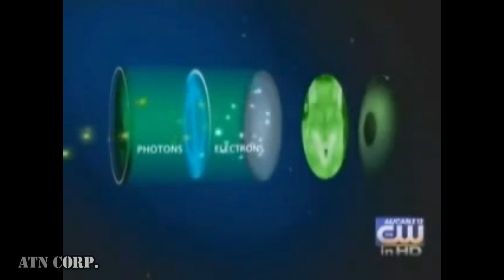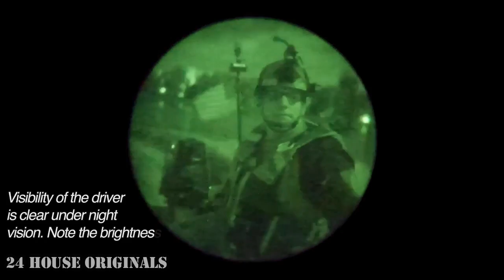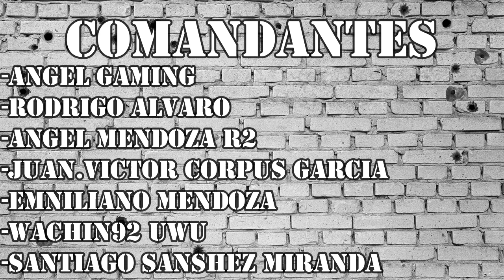Miras de Vision Nocturna ¿Como Funcionan y Valen La Pena?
Tenían tiempo pidiendo un video asi, por lo que decidí ponerme a investigar al respecto. La verdad me parecen accesorios super interesantes por lo que la información táctica que les traigo puede llegar a ser valiosa si desean implementarlo a su equipo tactico.
Un salido y abrazo a todos ustedes. UwU